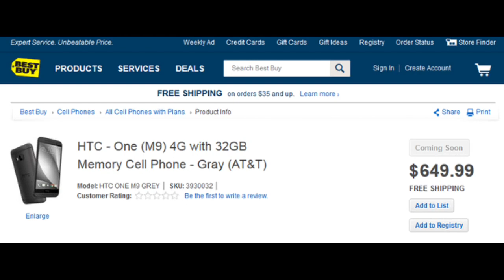NEW HTC One M9 Official Price!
Taking a look at the leaked price of HTC One M9 at Best Buy. HTC One M9 will come with a 1080p HD 5" Display with snapdragon 810 cpu and 20 MP Back camera.